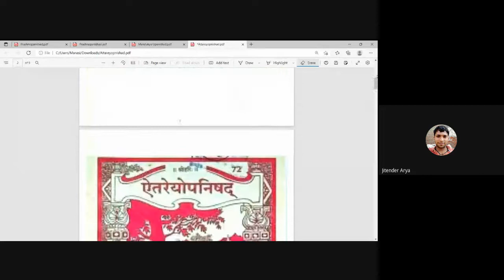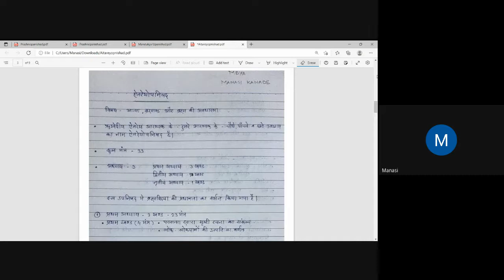MDYA - Manasi Kanade, Class-07, Main Upanishad (Aitareya Upanishad ), Paper-02, Unit-02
In This Class, Manasi Kanade  Ma'am will cover The Main Upanishad Of Aitareya Upanishad (आत्मा, ब्रम्हांड और ब्रम्ह की अवधारणा). | This video is all about complete Aitareya Upanishad (Paper-02). | Watch this video till the end to gain maximum benefit.

FreeCoachingClassesForUGC-NET/JRF